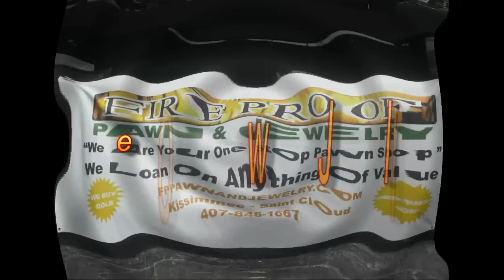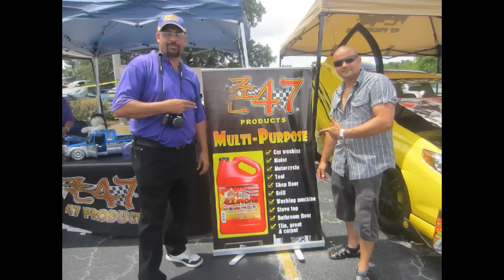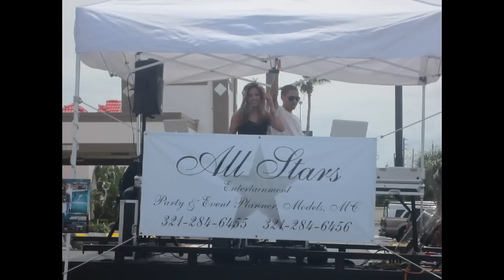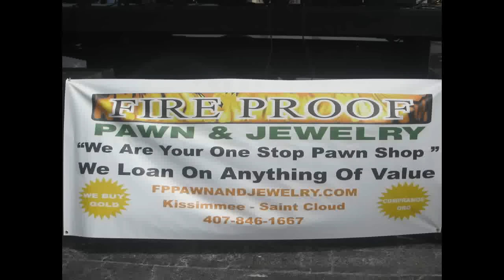spring break car and bike show by fireproof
best of show for X CALIBER CUSTOMS at spring break car and bike show at kissimmee april 29, 2012.